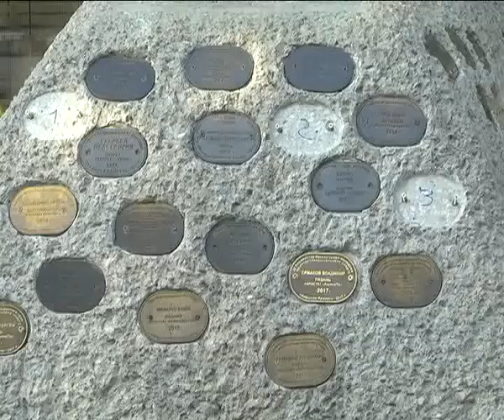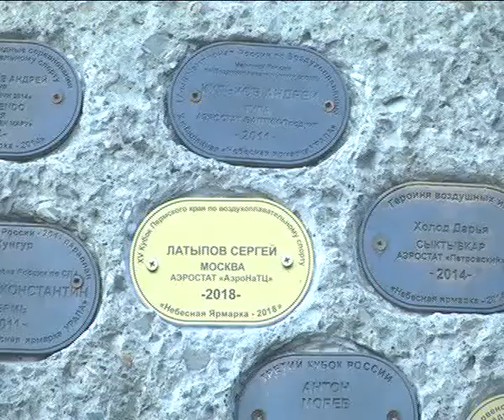КунгурТВ 09 07 2018 Дневники Небесной Ярмарки